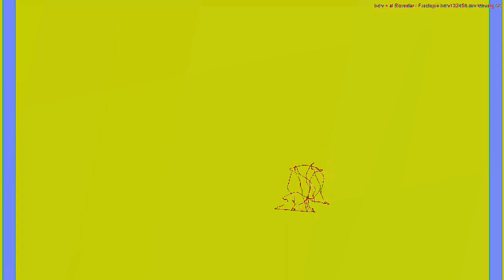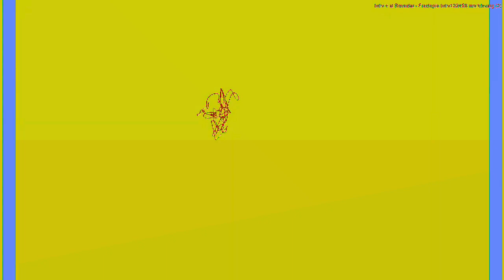[EPILEPSY WARNING] Movie 23 04 23 15h43m43s *Photosensitivity Warning*